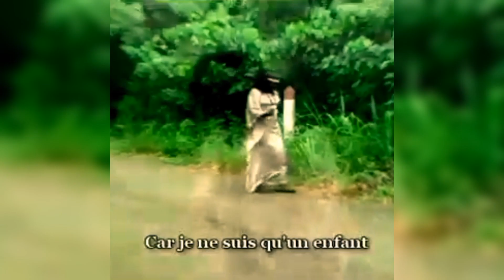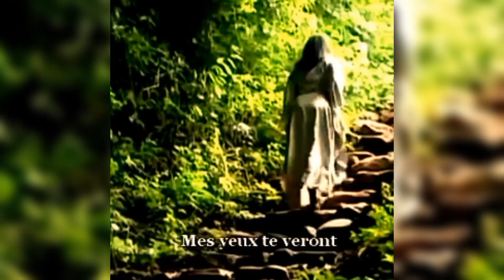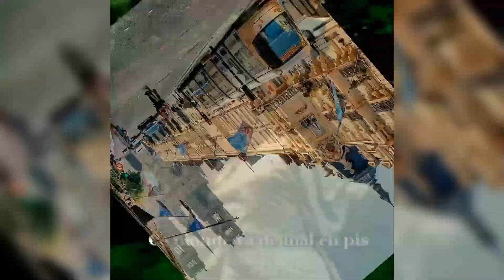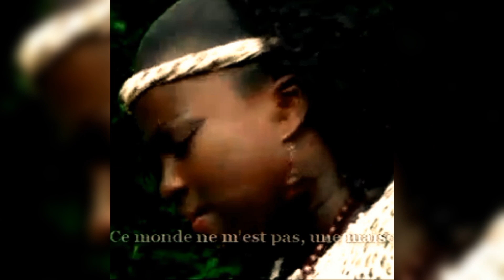GOSPEL TOGO, Noélie Elykem : un parcours musical empreint de consécration.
Lauréate des KORA AWARDS 2010 dans la catégorie meilleur artiste Gospel, avec son titre «Be my lord», Noélie Elykem, l'une des plus grandes et belles voix de la musique gospel au Togo, retient toute notre attention cette semaine dans le 8ème numéro de votre Chronique «Nostalgie musicale ».